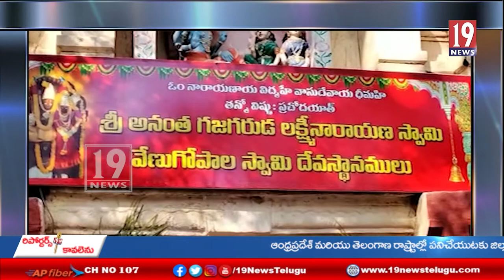వైకుంఠ ఏకాదశి సందర్భంగా శ్రీ అనంత గరుడ లక్ష్మీ నారాయణ స్వామి గుడి లో భక్తాదుల ప్రత్యేక పూజలు